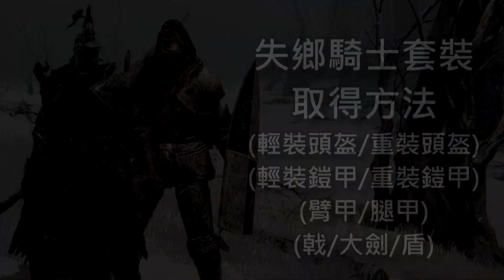【艾爾登法環】失鄉騎士套裝 輕裝 重裝 武器 取得位置 How to get BANISHED KNIGHT SET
0:00 簡介
0:04 展示輕裝頭盔/重裝鎧甲
0:38 展示重裝頭盔/輕裝鎧甲
1:12 史東薇爾城, 城牆塔賜福點
1:41 大龍饗教堂賜福點
2:11 索爾城, 日蝕教堂賜福點